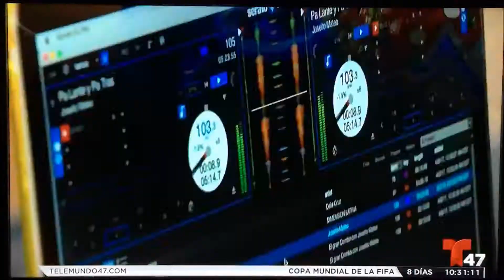METS DOMINICAN HERITAGE NIGHT 2018 LOS ANDULLEROS DE SANTIAGO REPORTED BY TELEMUNDO